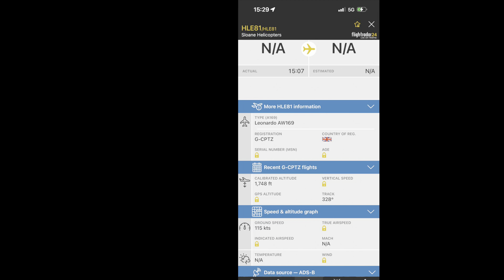Children’s Air Ambulance AW169 [G-CPTZ] flying above Hampstead Heath